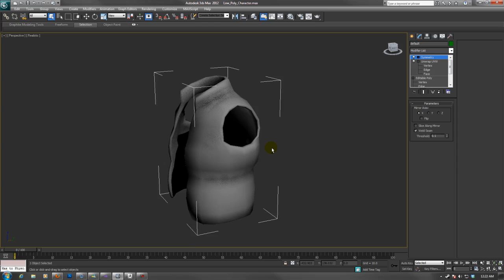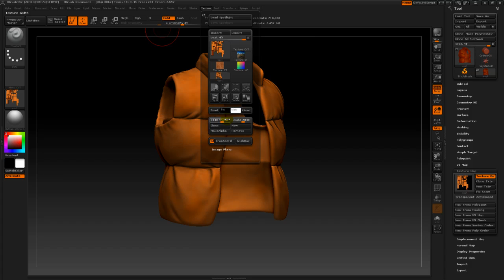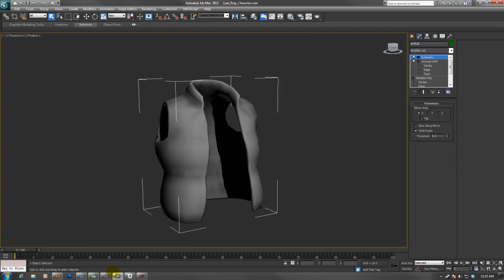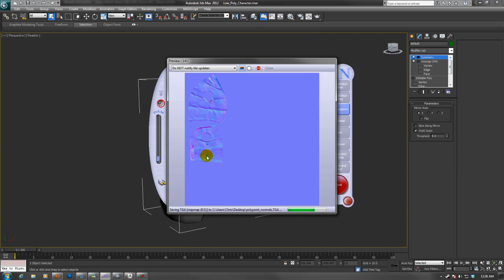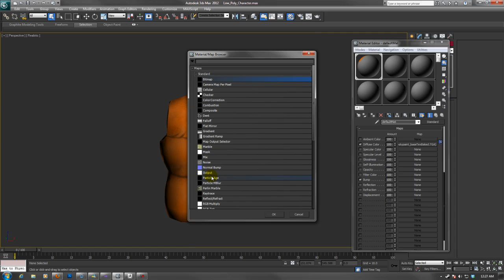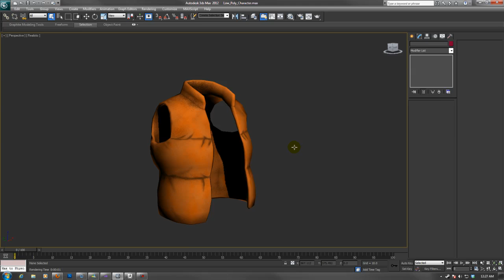Zbrush 4 R2 PolyPaint Baking via xNormals (x86 Windows)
*UPDATE* I discovered a while back that using this method is not needed because of high-poly vertex colour option BUT I also discovered that high poly vertex colour doesn't work in x86 bit windows and this has now become to the work around for that.

This is a tutorial video made by LudoPhobia's Lead Character Artist Christian Brindley, In this video he is explaing his process with baking out PolyPaint infromation inside Zbrush 4 to his lowpoly mesh in 3D Studio Max using xNormals as the medium.